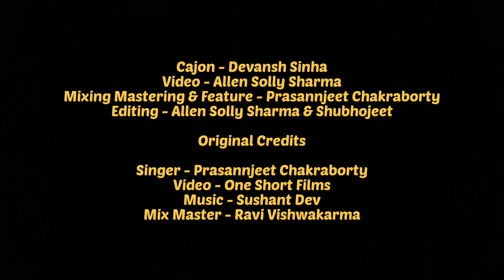Arre Dwaarpalo - Cajon Cover | Devansh Sinha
Singer & Mix-master : Prasannjeet Chakraborty
Cajon : Devansh Sinha
Video: Allen Solly Sharma
Editing : Allen Solly Sharma & Shubhojeet Chakraborty

Original Credit :
Singer : Prasannjeet Chakraborty
Mix-master : Ravi Viswakarma
Video & Edit : One Short Films